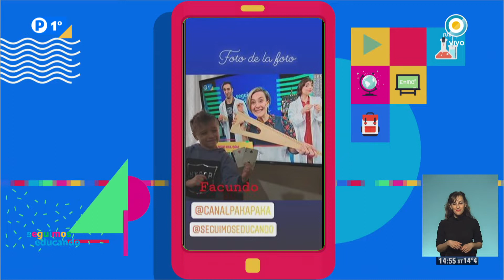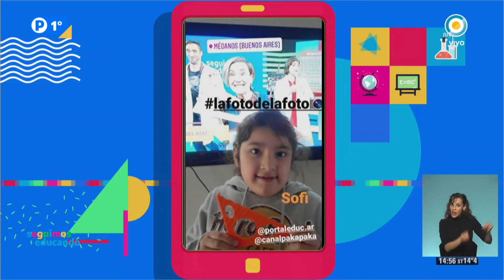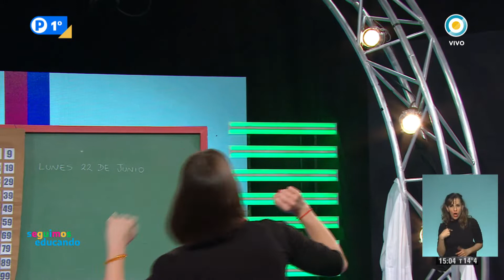Educación Física: Trabajo con globos - Seguimos Educando